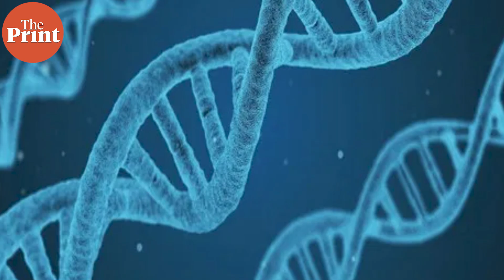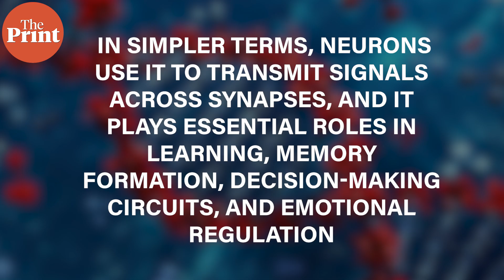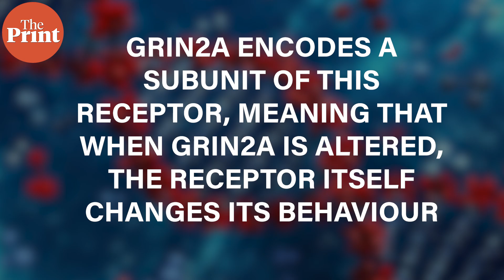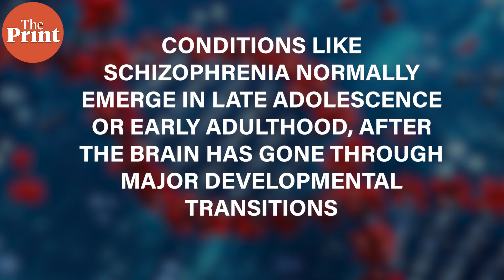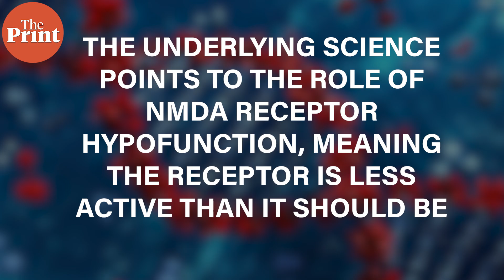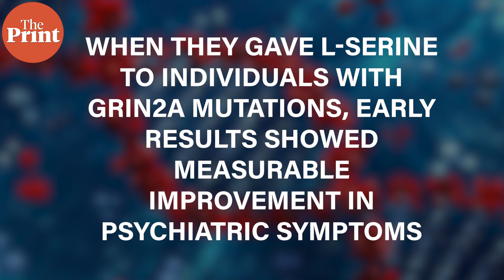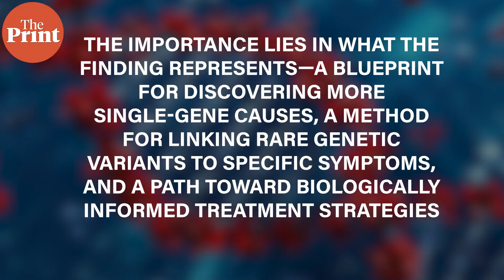Can a single gene be responsible for mental illness? New study says yes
A new study led by scientists from Germany has identified a gene whose specific variants appear to directly cause psychiatric symptoms, even in the absence of other neurological problems. The gene is called GRIN2A, and it encodes a crucial component of a receptor in the brain known as the NMDA receptor, which is central to how neurons communicate.